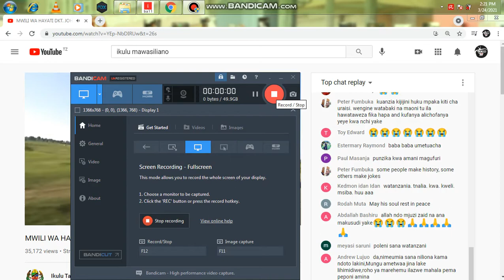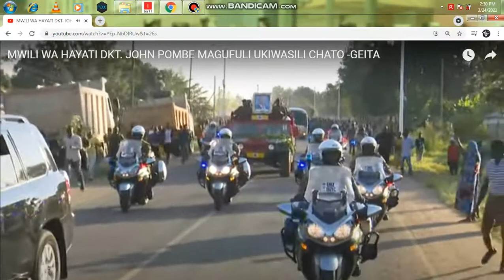HII HAIJAWAHI KUTOKEA!! MAELFU WAFURIKA/WAUZUIA MWILI WA MAGUFULI UKIWASILI NYUMBANI KWAO CHATO